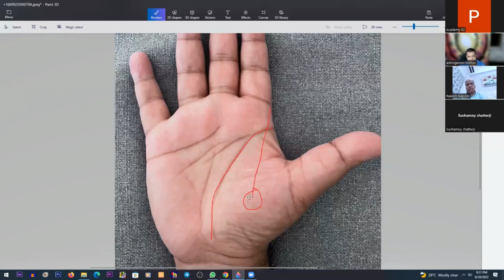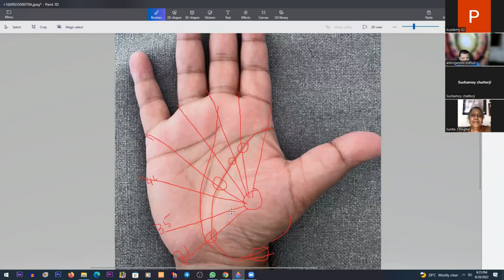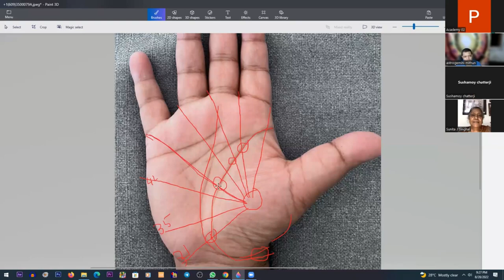Palmistry (Samay Seema)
Palmistry:- Age  Lines or Palm Reading